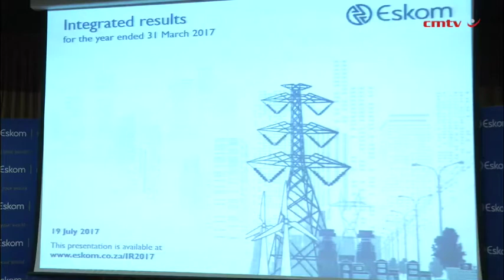State capture casts long shadow over Eskom’s results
Interim Eskom CEO Johnny Dladla on his first 21 days and his main priorities for the embattled utility.